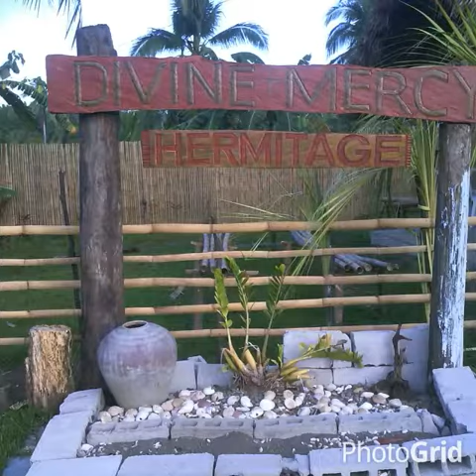To Kuya Domie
Dedicated to my brother, Domie Mar Badinas.

(Special Pictures from DMH)